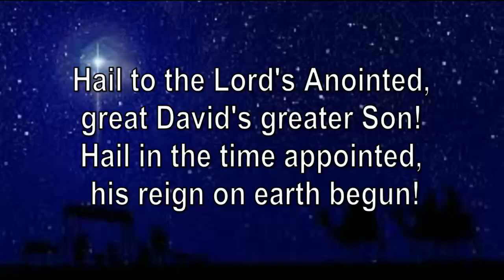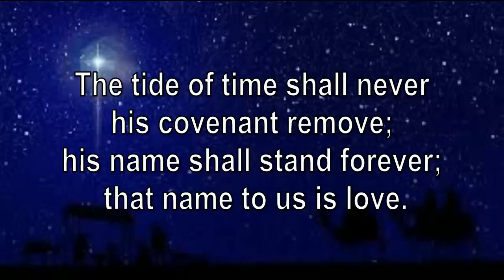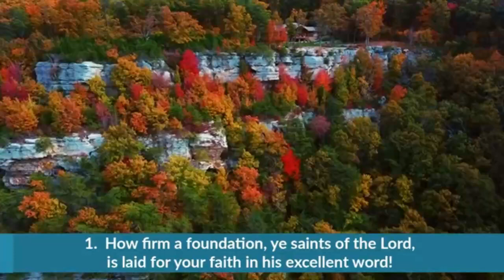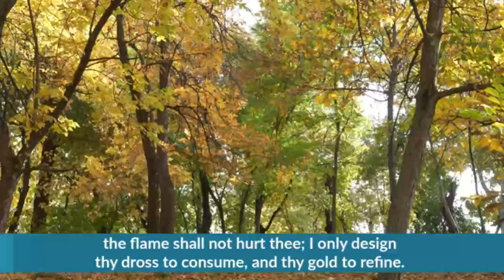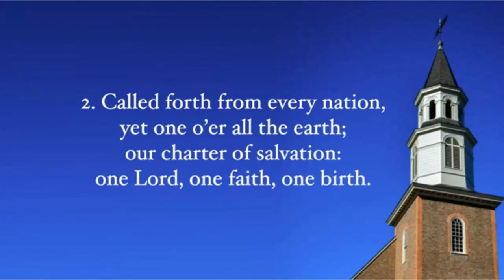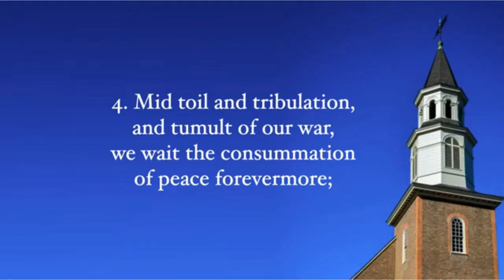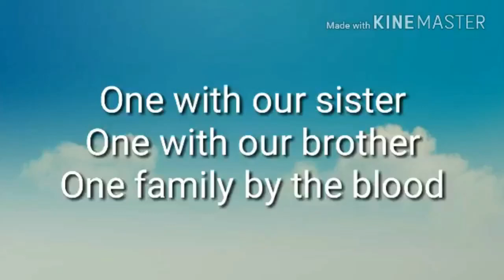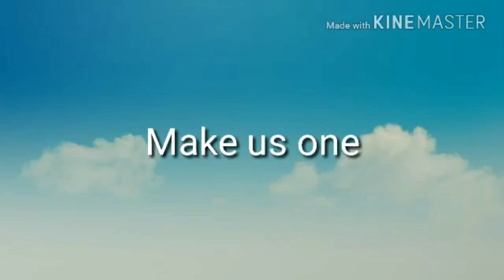Is There an App for That Worship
Is There an App for That?

For first time commitments or recommitments to follow Jesus and to receive some next steps to grow in your relationship with Jesus, call or text or email

Indicate whether you are supporting Warren Chapel or Tunnel.

Welcome
Centering Words
Call to Worship
Hymn - "Hail to the Lord's Anointed"
Opening Prayer
Scripture - Mark 6:30-34, 53-56
Prayers of the People
Scripture - 2 Samuel 7:1-14a
Children's Moment
Hymn - "How Firm a Foundation"
Scripture - Ephesians 2:11-22
Sermon - Is There An App for That?
Confession
Psalm 130
Assurance
Hymn - "The Church's One Foundation”
Sending Forth
Song - "Make Us One" by Jesus Culture